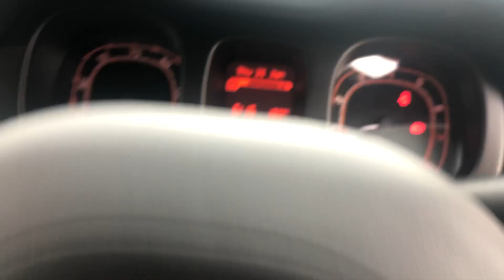NOTTINGHAM LOT 8 FIAT PANDA LD17WBJ